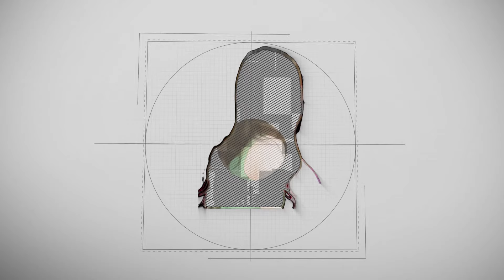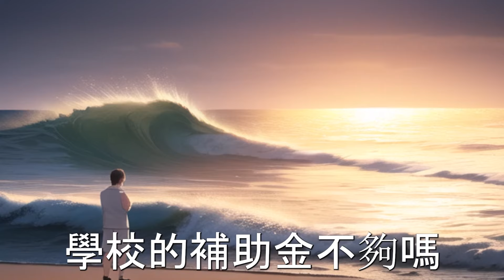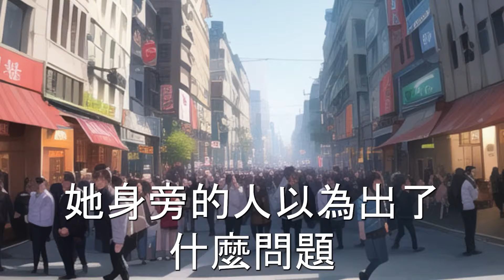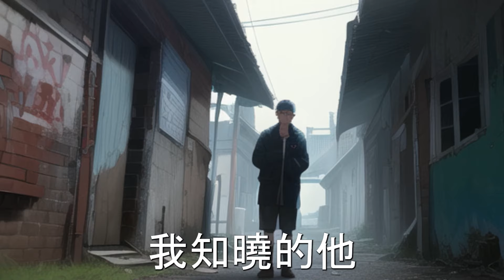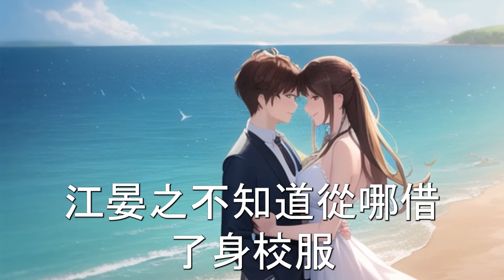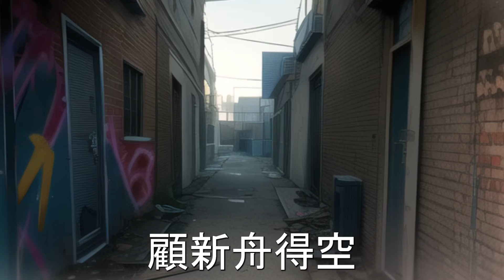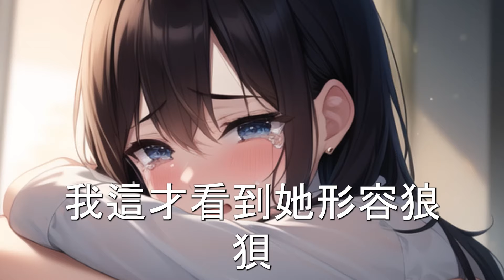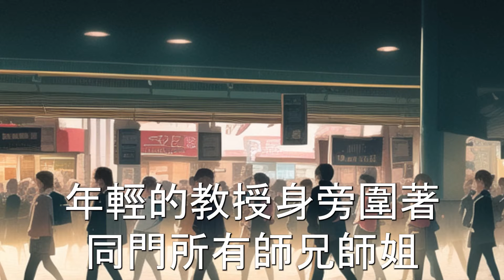我轉學到貴族學校後，被霸淩欺負，導致我在宿舍受辱慘死，重生後，我要讓他們一個個受罰！一口气看完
我轉學到貴族學校後，被霸淩欺負，導致我在宿舍受辱慘死，重生後，我要讓他們一個個受罰！